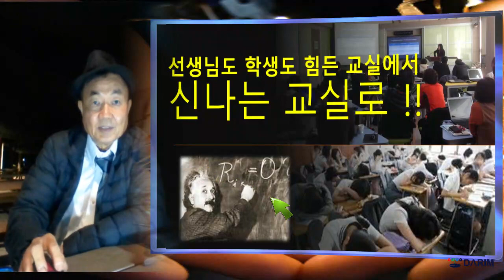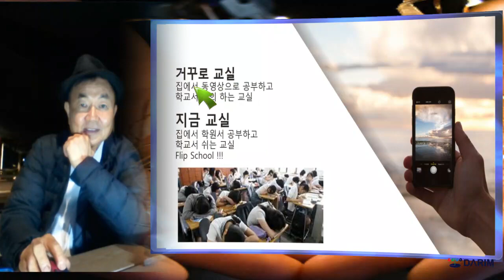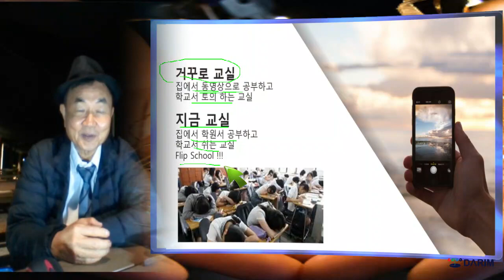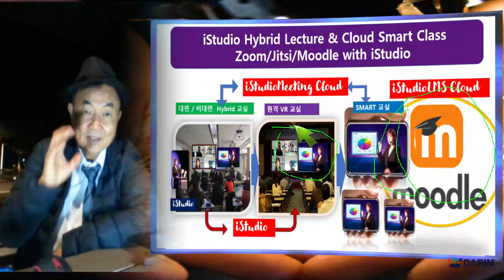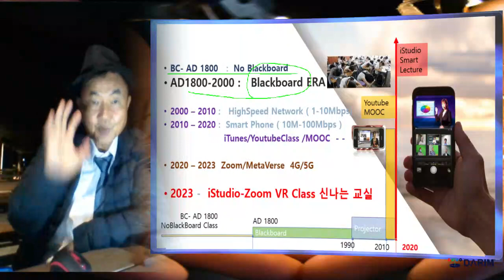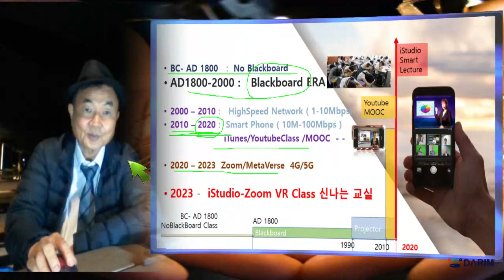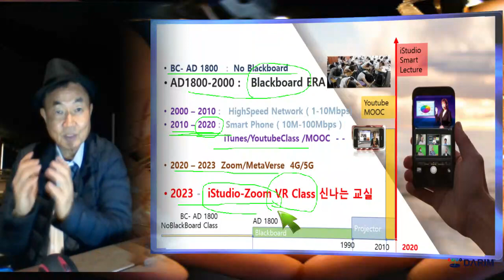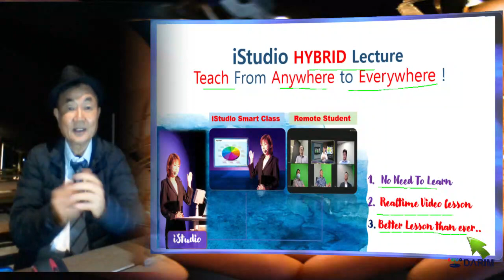iStudio 100k ... 원격 강의 시대.의 의미 .. 산상에서 외쳐 봅니다.